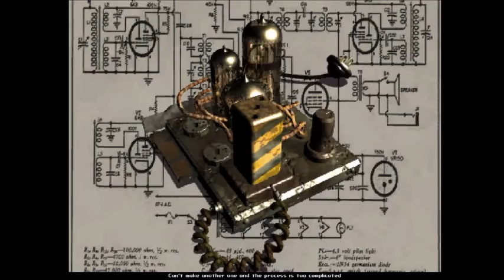Let's Play: Fallout (PC 1997) - Let's Get Started! (Part 1)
Welcome to the first episode of my very first Let's Play! Let's go save Vault 13!

Since this is my first video here please feel free to give any critique, advice, or suggestions on what I can do to improve my future videos. Thank you for stopping by!